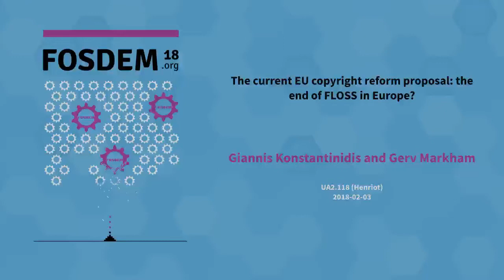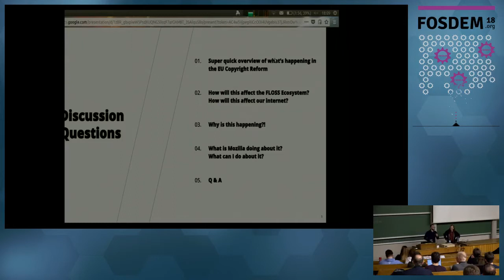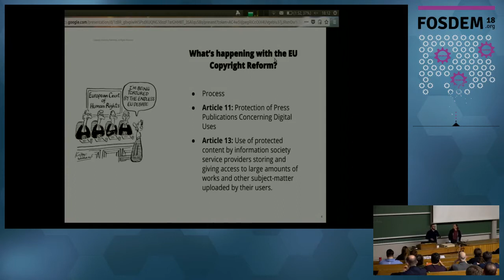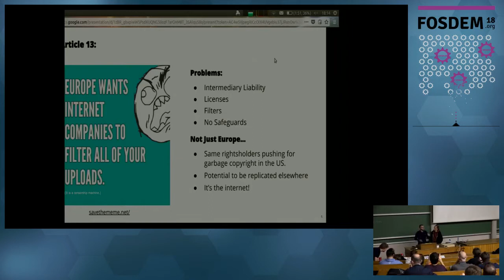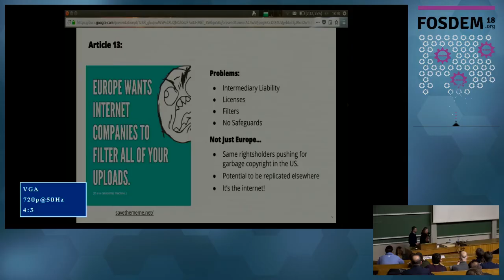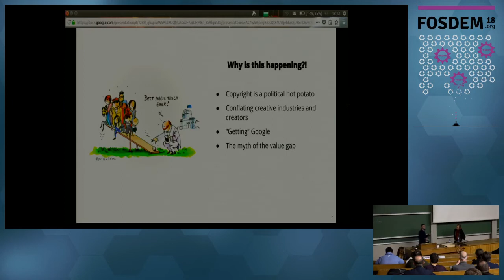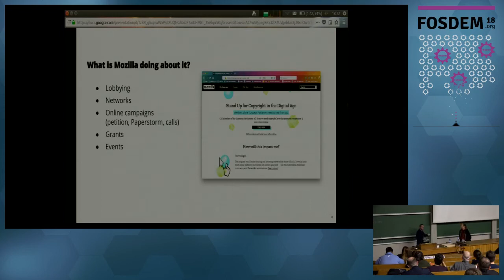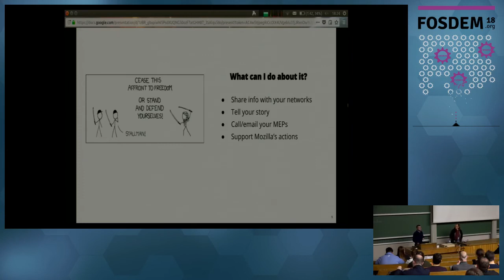The current EU copyright reform proposal: the end of FLOSS in Europe?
by Giannis Konstantinidis and Gerv Markham